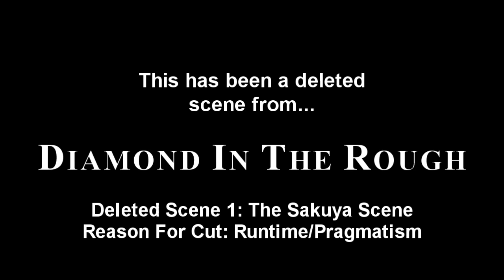Diamond In The Rough - Deleted Scene 1: The Sakuya Scene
It took me several weeks to cut this thing down to two minutes, and now I have to redo the scene after this because it doesn't synch up with the emotional/thematic dynamics of the story. Between all of my classes, papers, and tests *while* suffering sleep problems as of late, I'm working as hard as I can.

-This is a for-fun fan video.
-Touhou Project is by ZUN.
-ColonelDiamondback's characters are his.